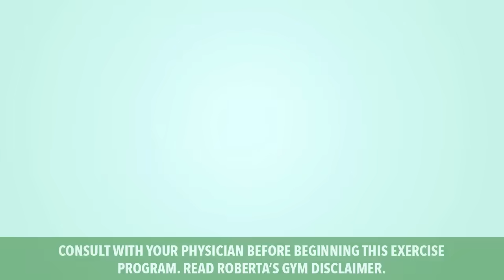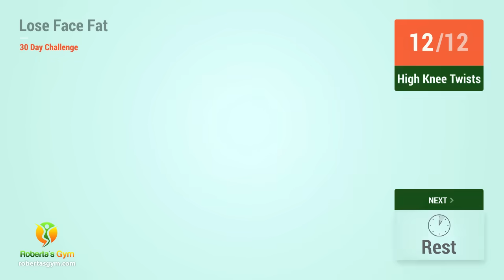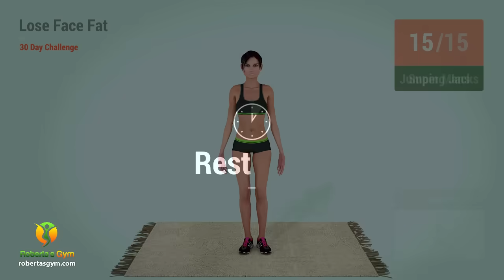30 Days Lose Face Fat Challenge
If you want to lose face fat at home then you can easily do this by exercising at home.

You will start losing face fat when you burn body fat in general, and not if you do "face" exercises as some people think!

By doing these simple cardio exercises at home you will boost your metabolism and transform your body into a fat burning machine.

Your body will start melting fat to produce energy for your muscles and for the physical effort you will do with this training.

And you will normally start losing fat not only from your face, but from your entire body!

Good luck and keep exercising and finish the 30 day challenge!